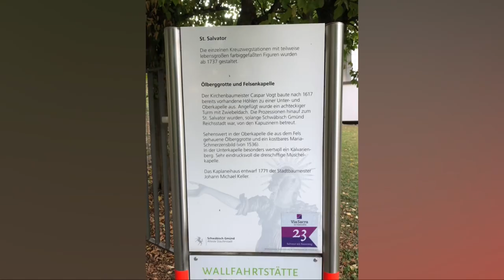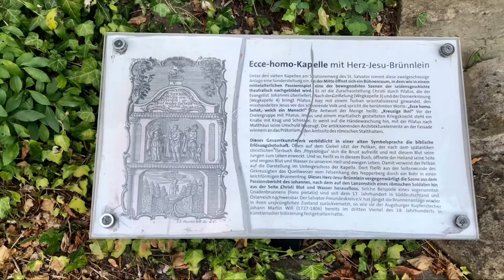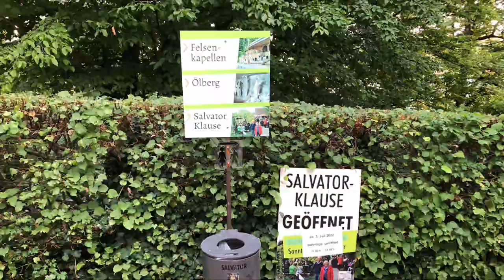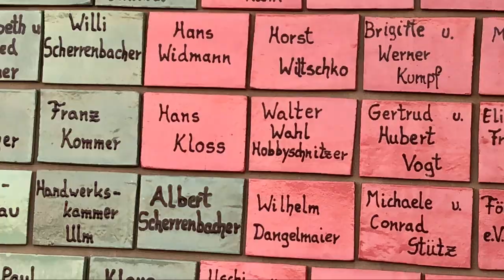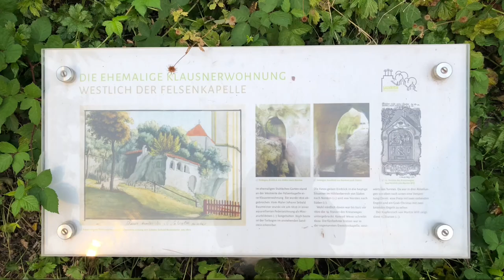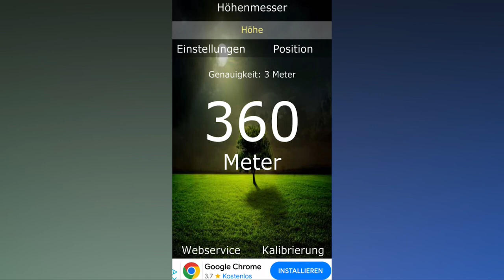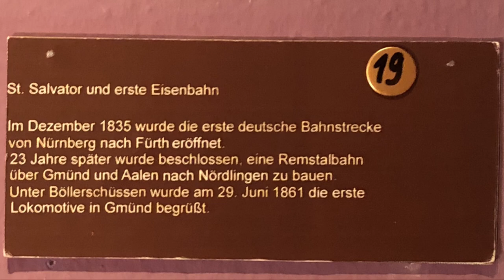Schwäbisch Gmünd Sankt Salvator im August 2022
Sankt Salvator, Schwäbisch Gmünds Felsenkirche erbaut um 1620 und schöner Aussichtspunkt von Norden auf die Stadt. Mit 360 m NN liegt die Kirche 40 m über der Stadt und nördlich der Rems in der Nähe des Bahnhofs.
Die Kreuzwegkapellen entstanden  in Fachwerkbauweise um 1730 und wurden durch steinerne Kapellen um 1780 ersetzt.

……..mit Bildern des Stadtmalers
 Hans Kloss (*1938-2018) aus dem Gmünder Epos der Stadtgeschichte
zu besichtigen im PanoramaMuseum  Marktplatz 7 Schwäbisch Gmünd.

……der Salvatorberg gehört zu den
5 schönsten Aussichtspunkten der Stadt.